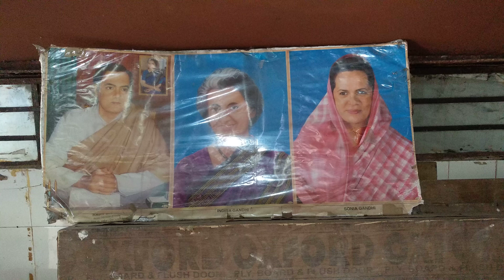JAWAHARLAL NEHRU SAMADHI NEW DELHI . LEGENG BOOKS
Jawaharlal Nehru (/ˈneɪruː, ˈnɛruː/;[1] Hindustani: [ˈdʒəʋaːɦərˈlaːl ˈneːɦru] (About this sound listen); 14 November 1889 – 27 May 1964) was the first Prime Minister of India and a central figure in Indian politics before and after independence. He emerged as an eminent leader of the Indian independence movement under the tutelage of Mahatma Gandhi and served India as Prime Minister from its establishment as an independent nation in 1947 until his death in 1964. He is considered to be the architect of the modern Indian nation-state: a sovereign, socialist, secular, and democratic republic. He was also known as Pandit Nehru due to his roots with the Kashmiri Pandit community while many Indian children knew him as Chacha Nehru (Hindi, lit., "Uncle Nehru").[2][3]

The son of Motilal Nehru, a prominent lawyer and nationalist statesman and Swaroop Rani, Nehru was a graduate of Trinity College, Cambridge and the Inner Temple, where he trained to be a barrister. Upon his return to India, he enrolled at the Allahabad High Court and took an interest in national politics, which eventually replaced his legal practice. A committed nationalist since his teenage years, he became a rising figure in Indian politics during the upheavals of the 1910s. He became the prominent leader of the left-wing factions of the Indian National Congress during the 1920s, and eventually of the entire Congress, with the tacit approval of his mentor, Gandhi. As Congress President in 1929, Nehru called for complete independence from the British Raj and instigated the Congress's decisive shift towards the left.

Nehru and the Congress dominated Indian politics during the 1930s as the country moved towards independence. His idea of a secular nation-state was seemingly validated when the Congress, under his leadership, swept the 1937 provincial elections and formed the government in several provinces; on the other hand, the separatist Muslim League fared much poorer. But these achievements were severely compromised in the aftermath of the Quit India Movement in 1942, which saw the British effectively crush the Congress as a political organisation. Nehru, who had reluctantly heeded Gandhi's call for immediate independence, for he had desired to support the Allied war effort during World War II, came out of a lengthy prison term to a much altered political landscape. The Muslim League under his old Congress colleague and now opponent, Muhammad Ali Jinnah, had come to dominate Muslim politics in India. Negotiations between Congress and Mulsim League for power sharing failed and gave way to the independence and bloody partition of India in 1947.

Nehru was elected by the Congress to assume office as independent India's first Prime Minister, although the question of leadership had been settled as far back as 1941, when Gandhi acknowledged Nehru as his political heir and successor. As Prime Minister, he set out to realise his vision of India. The Constitution of India was enacted in 1950, after which he embarked on an ambitious program of economic, social and political reforms. Chiefly, he oversaw India's transition from a colony to a republic, while nurturing a plural, multi-party system. In foreign policy, he took a leading role in the Non-Aligned Movement while projecting India as a regional hegemon in South Asia.

Under Nehru's leadership, the Congress emerged as a catch-all party, dominating national and state-level politics and winning consecutive elections in 1951, 1957, and 1962. He remained popular with the people of India in spite of political troubles in his final years and failure of leadership during the 1962 Sino-Indian War. In India, his birthday is celebrated as Bal Diwas (Children's Day).